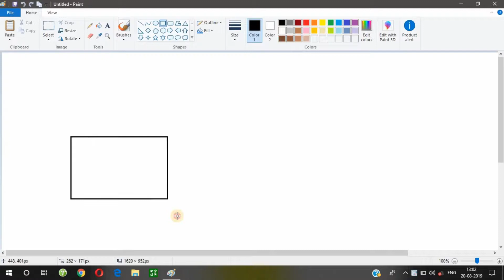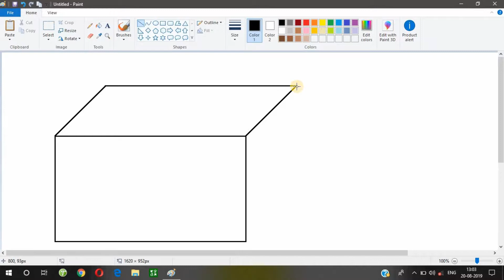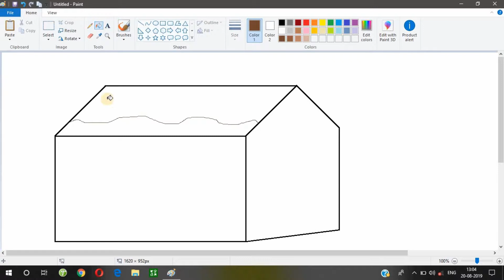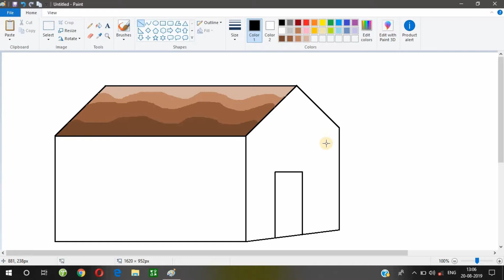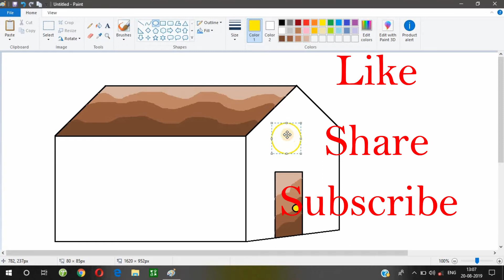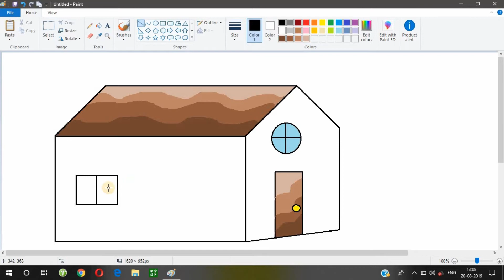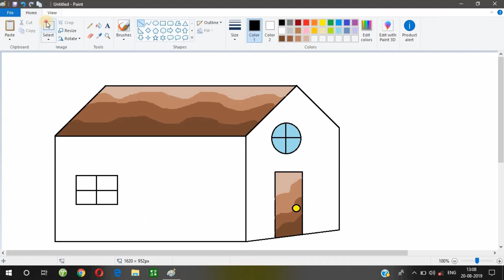Draw House With MS Paint By Computer Gyan | How to drawing in ms paint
दोस्तों आज मै आपको कंप्यूटर ज्ञान में घर बनाना सीखे है जिसमे आज अगर एक मस पेंट के नये यूजर हो तो ये विडियो आपको बहुत काम आया होगा क्युकी इसमें हमने ज्यादा करके बिगनर के  लिए वीडियो है इसमें कभी सरल और आसान चित्र कला कर रहा हु मुझे आशा हैं की आपको ये वीडियो जरूर पसंद आया होगा अगर आया तो चैनल को सब्सक्राइब करके मेरे साथ मेरे सभी वीडियो को देख सकते है सबसे पहले इसके लिए आपको सिर्फ नेट की जरुरत होगी बाकि वीडियो आपको फ्री में दिखाया जायेगा और जरुरत मंद लोगो तक भी शेयर करो अगर आपके शेयर से कोई कुछ सीखता है तो  जरूर शेयर करना चाहिए क्या बता आज आप उसकी मदद करो कल वो आपकी मदद करदे ये अड़िआ
आपको कैसा लगा हमेसा एक दूसरे का मदद करना चाहिए खासकरके